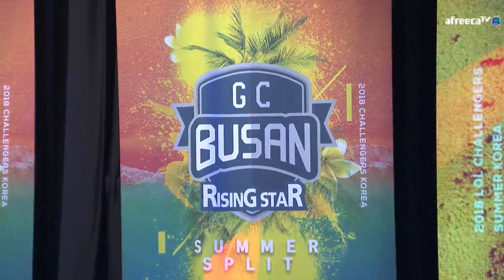[GCB vs ESS set2] 0621_ 1경기 2018 LoL 챌린저스 코리아 서머 (LoL Challengers Korea Summer)